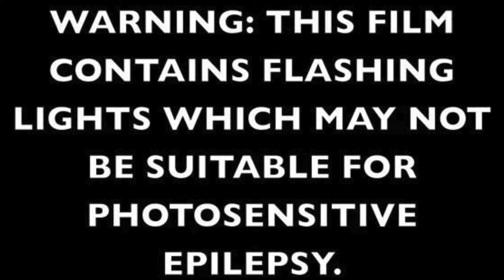SUB FOCUS 2024 LIVE @ EDC LAS VEGAS